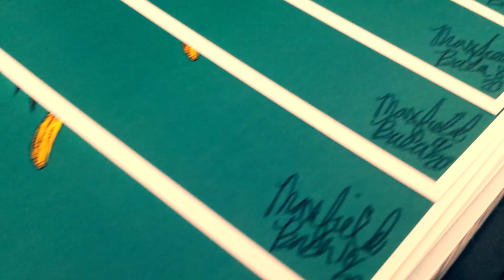Moon Dust Prints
Maxfield Bala releases a new print entitled "Moon Dust" now available for only $12.00 plus shipping and handling.
Each 11 X 17 inch print comes hand signed and numbered by the artist in an edition of only twenty prints.

Maxfield Bala 2014.